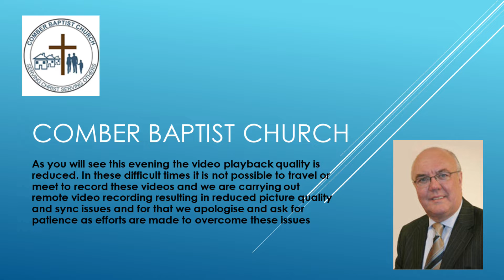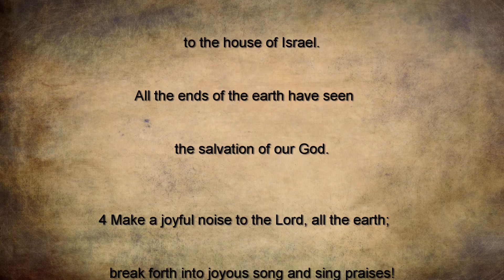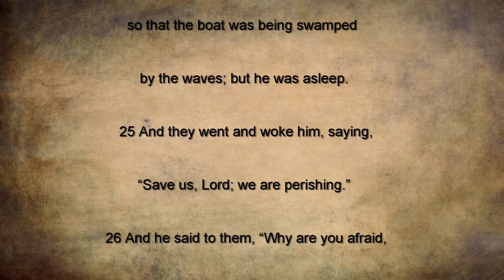Sunday 26th April 2020 Pastor Clifford Morrison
Pastor Clifford Morrison brings us this morning's message from his own home as we continue through these challenging times. No matter what, take heart because  God is on the Throne and is in control.
Please forgive the syncing issues in this video it remains a challenge to correct this and until the easing of travel restrictions will remain a problem